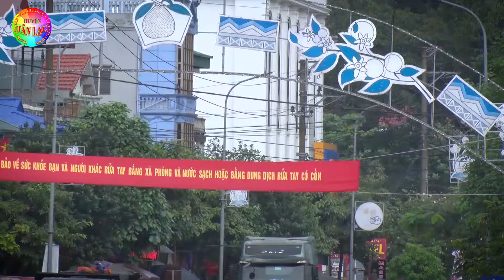Tân Lạc: Bình ổn giá cả các loại thực phẩm trong mùa dịch Covid–19.